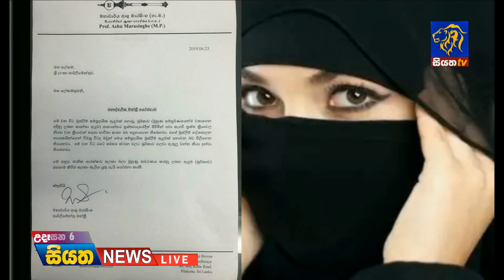බුරුකාව තහනම් කරයිද?